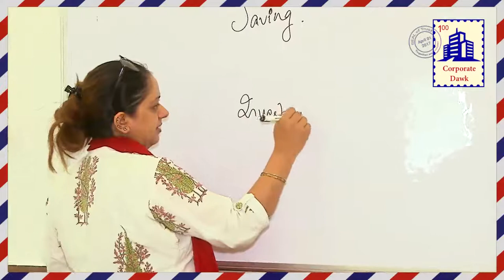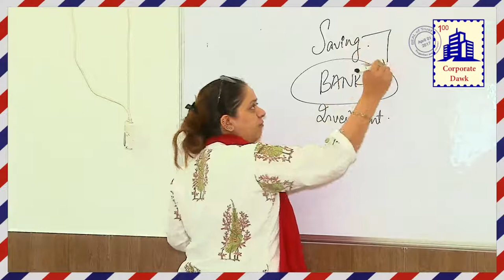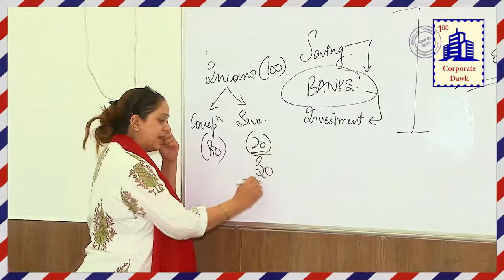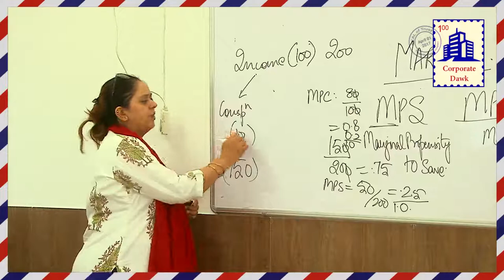Institute of Valuers opens Part-2